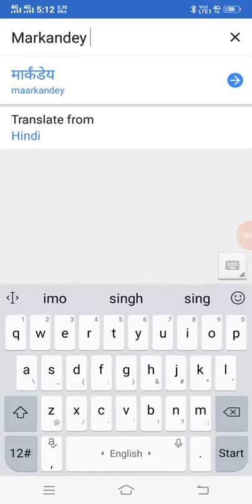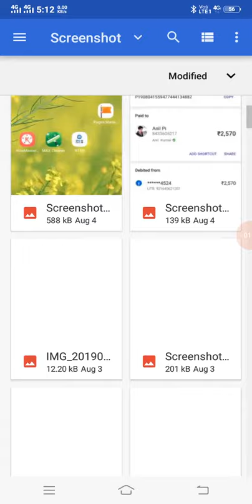Kaise Mein Karen English ko Hindi । Google translate kaise chalaye | how to use google translate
Hi doston markndey   Mein Swagat hai

Google translate kaise chalaye | how to use google translate in mobile in hindi

Chat in english without English knowledge | Whatsapp par english me chat kaise kare

Use Google Translate - Google Translate Update 2020 Tips And Tricks - Google Translate Hindi

English ko Hindi mein kaise karen

Translate English to Hindi in Mobile Phone | Hindi ko English me kaise Translate Karte hai